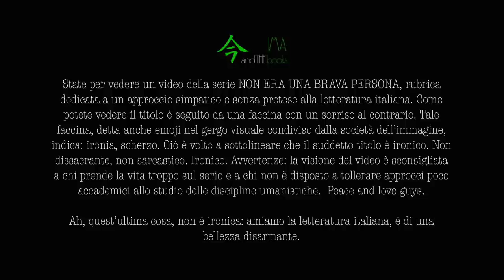#10 GIOSUE CARDUCCI NON ERA UNA BRAVA PERSONA 🙃 | BIOGRAFIE LETTERARIE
Questa è una rubrica dedicata alle biografie dei grandi scrittori italiani, con aneddoti, curiosità e segreti che i libri di scuola...non ci raccontano!

-L.Di Giovanni, T.Guaita, Vite segrete dei grandi scrittori italiani, Mondadori Electa